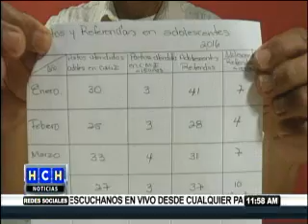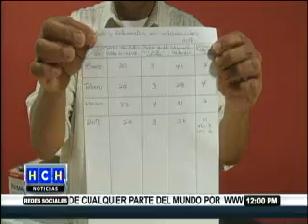Aumento de embarazos en menores de edad, preocupa a autoridades de Siguatepeque